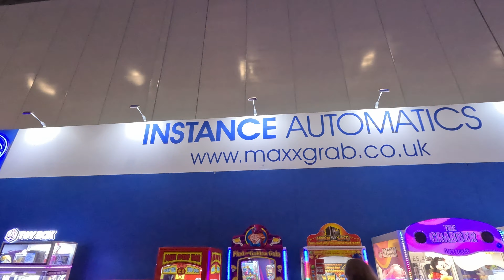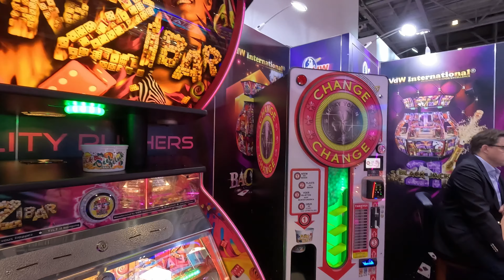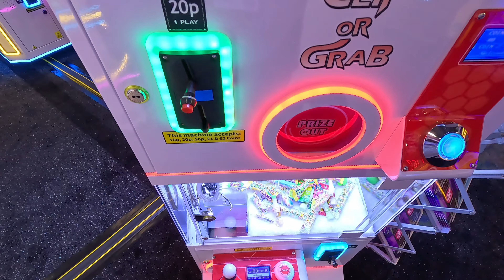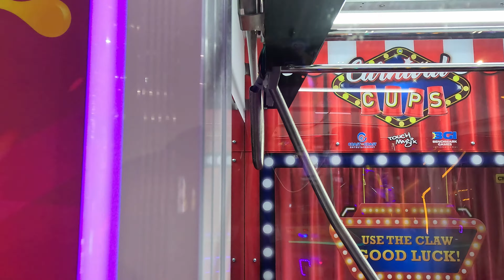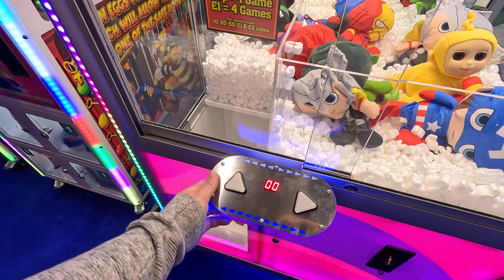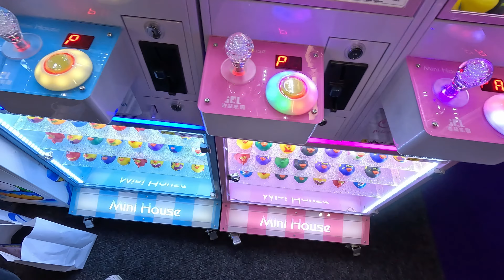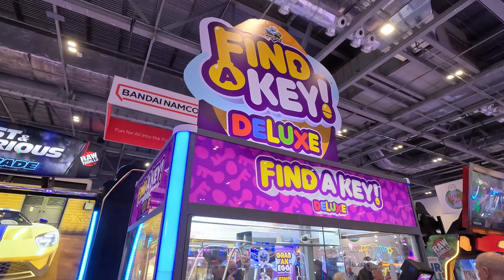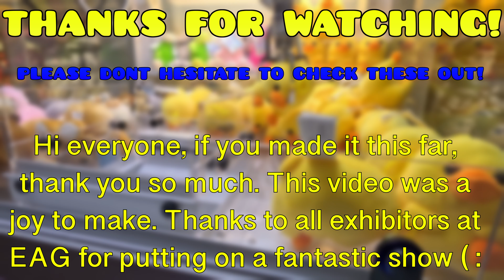NEW ARCADE GAMES | Entertainment, Attractions & Gaming International Expo VLOG 2024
Our highlights from EAG International Expo 2024. Grab your popcorn ( :

Welcome to BRIGHT Attraction | The Channel for Enthusiasts of Fun and Thrill!

BRIGHT Media 2023 - Producing amusements content for enthusiasts and players alike.
-BRIGHT Attraction
-CoinOpArchive
-ArcadeMusicCentral

These videos are not intended solely to be viewed by a child audience. I welcome all users on this channel but no effort has been made to censor my videos as it goes against my style of production. If you have a problem with this, I am sorry but there are plenty of kids channels out there. Music: New Rally X Main/Challenging Theme Remix, Sonofmixit